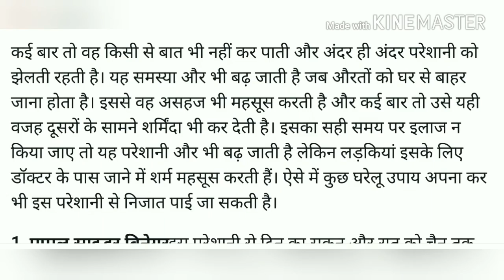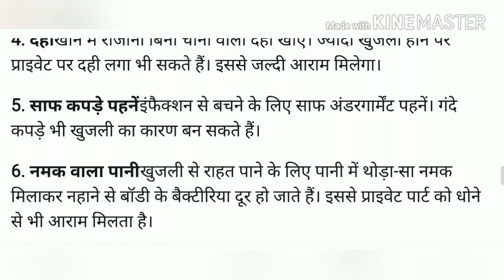खुजली को दूर करने के लिए अपनाएं ये उपाय